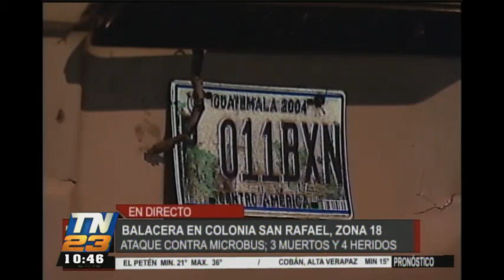T13 noticias: Programa del 17 de abril del 2017